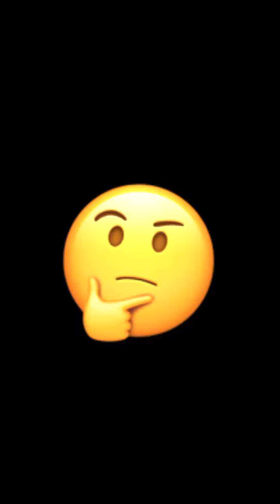Unsolved man ( LATE )